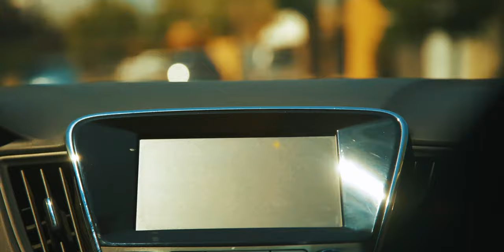Nathan Goswick Mexico Documentary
Junior Nathan Goswick borrowed our gear over the summer. He visited Chihuahua, Mexico and documented his travels. Check out his documentary. Goswick is starting his second year in JETHD and is taking our film course.